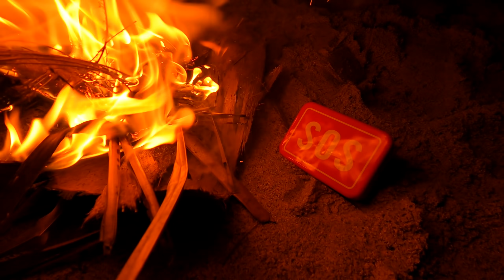Выживание с товарами ALIEXPRESS на необитаемом острове [4-Часть]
💎 Как получить награду?
1. Скачай игру по ссылке!
2. Кликни на аватарку
3. Кликни на "Настройки" и найди "Код активации"
4. Введи код "2022antia" чтобы получить награду!
⭐ Прислушайся к зову Антии!
24 ЧАСА Выживание на необитаемом острове с товарами ALIEXPRESS.   ПОПЫТАЮСЬ РАЗДОБЫТЬ ЕДУ, ВОДУ И ВЫЖИТЬ